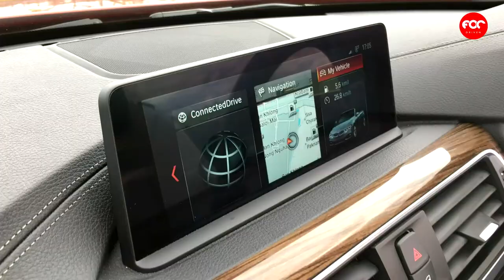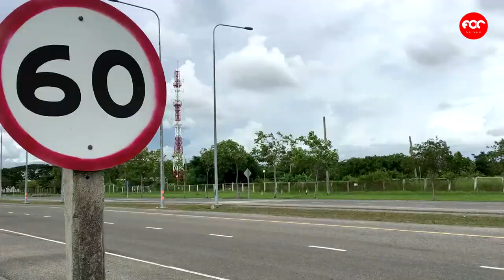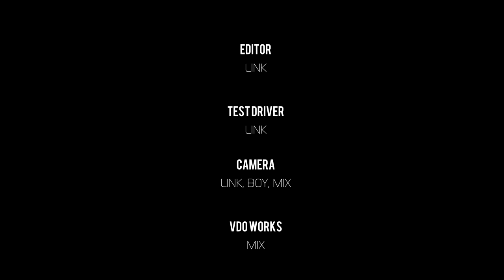FOC DRIVE | รีวิว BMW 430i Convertible